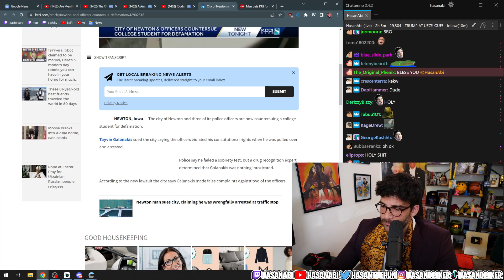HasanAbi Reacts to Cops Countersuing Him for Defamation?!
In this video, Hasanabi reacts to the news of cops filing a defamation suit against someone. Tune in to hear his thoughts on the matter.

Everything about this video was automated. The system determined something interesting happened on Hasan's Twitch channel, clipped it, and then uploaded it here with a title and description.